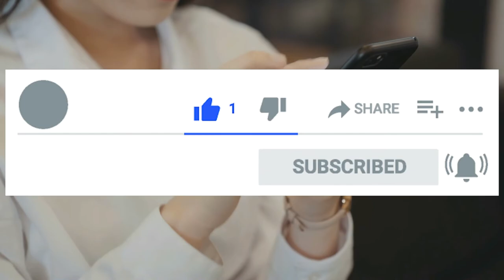सबसे पहले कौनसा पानी बर्फ बनेगा? गर्म या ठंडा? -Cold or Hot water specialty - Cold vs Hot Water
सबसे पहले कौनसा  पानी बर्फ बनेगा? गर्म या ठंडा पानी? Cold or Hot water speciality

We always believe that cold water will become ice very rapidly. but that is myth both hot and cold water have different characteristics and according to them, hot water have more chances to be ice. Know why? watch this video for more details.